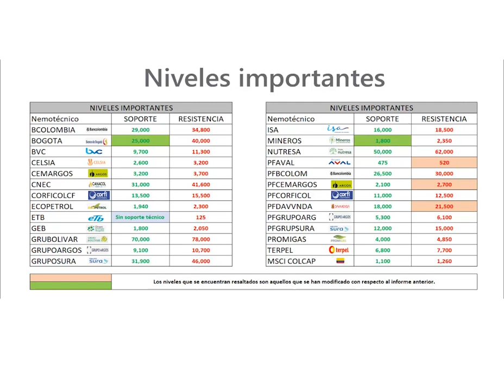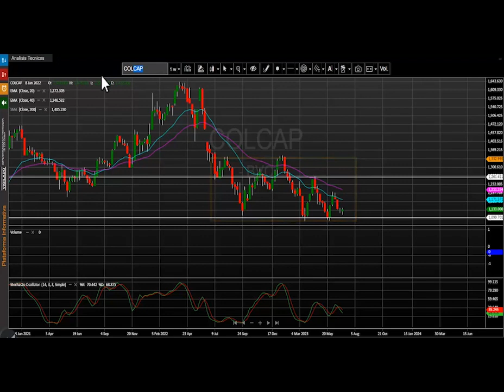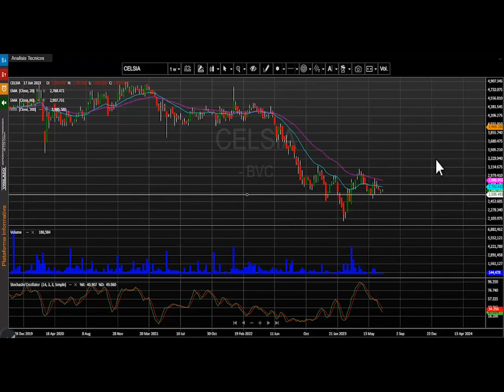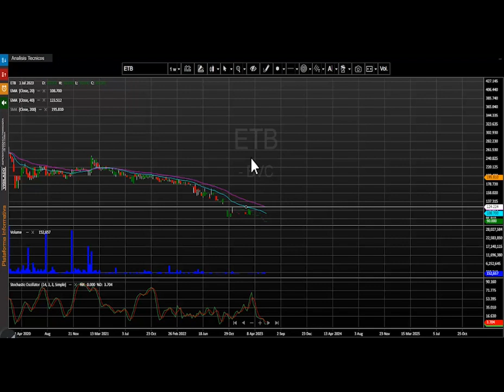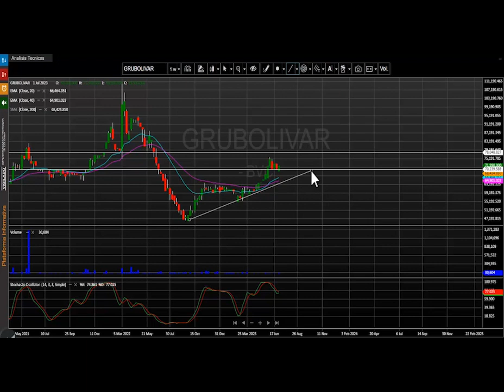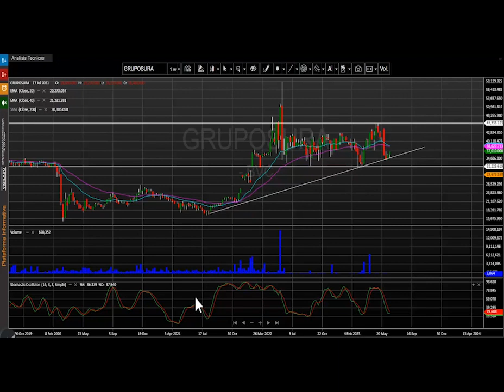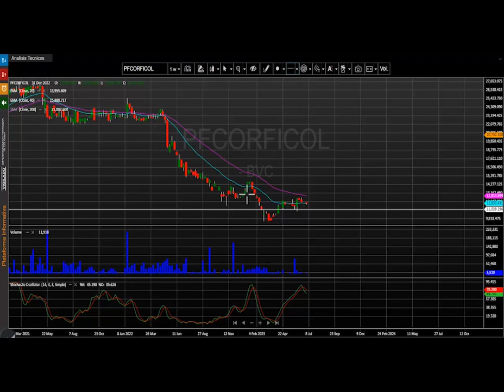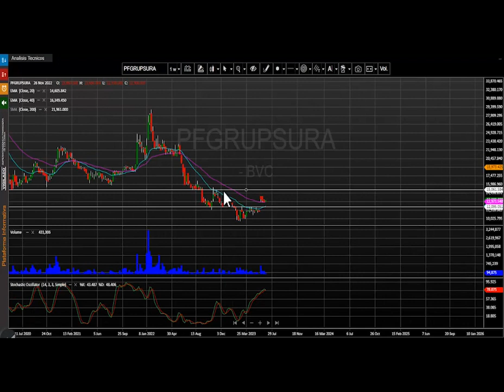Julio 10, 2023: Acciones del Banco de Bogotá lideran las caídas de la semana en Bolsa de Colombia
El índice msci colcap de la bolsa de valores de Colombia cierra la semana en 1.133,11 puntos registrando al cierre del día viernes una corrección para este periodo de tiempo de - 0.04% y completa cuatro semanas de caídas consecutivas. El índice para lo corrido del año presenta una variación negativa (YDT) –11.89%.